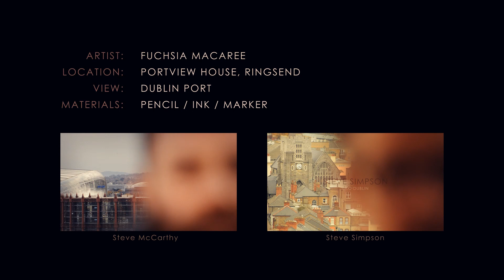Views of Dublin (artist Fuchsia Macaree)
Views of Dublin as seen by Fuchsia Macaree: Portview House — Ringsend.